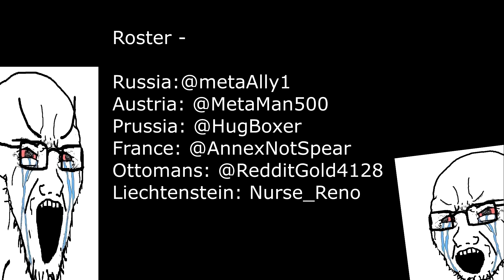Nurse Reno: Native Man Strikes Back 2 (June 2020)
Throwback to the official Nurse Reno trailer, narrated by Bad Frank and edited by me. This was made in June 2020.

This is a satirical meme.